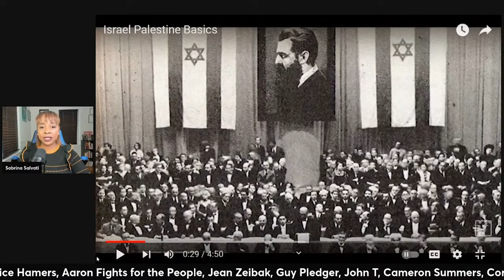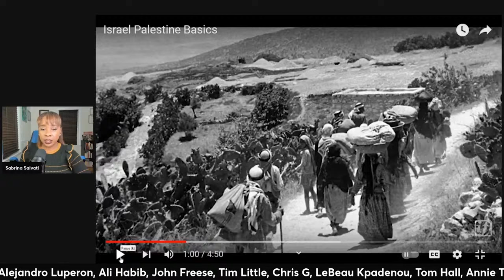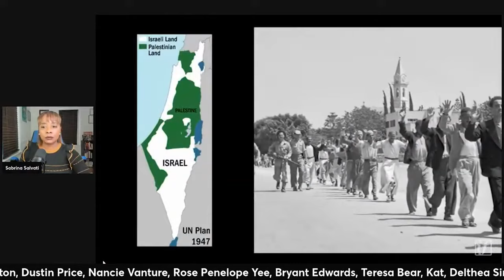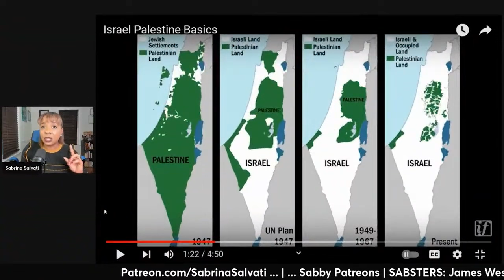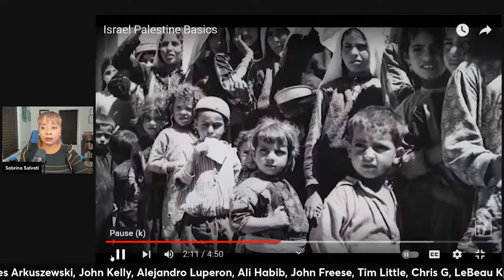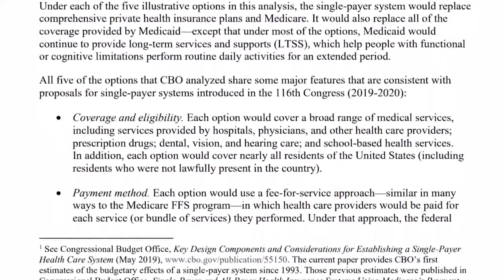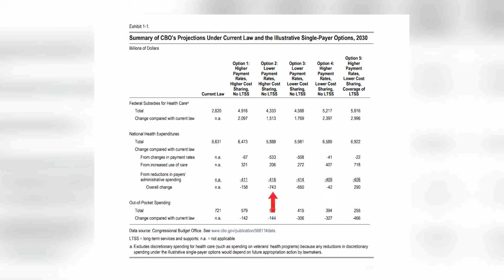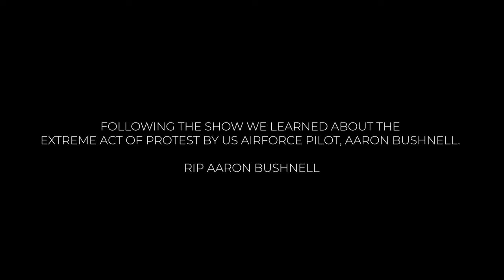BS'N: Profits Over Principles (Feat OGB)